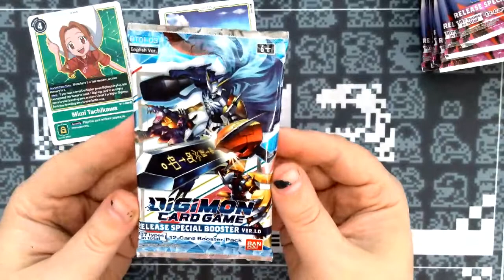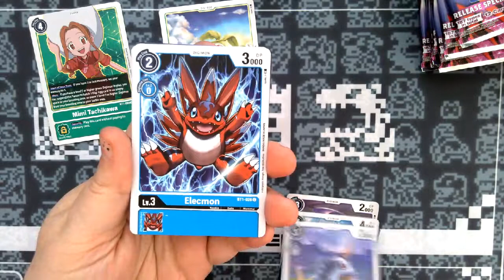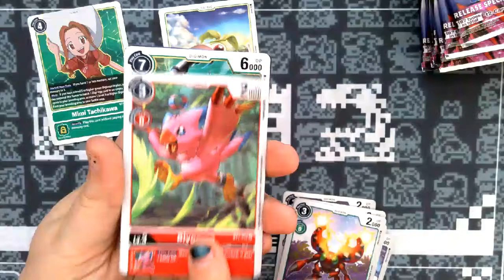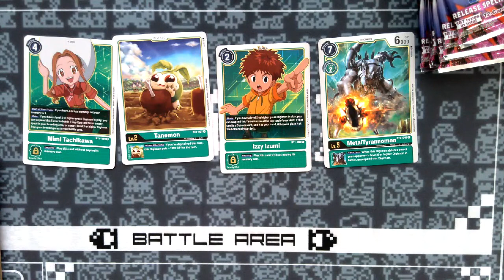Digimon Pack Battle #2! So Many Green Cards!!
We open up another two packs on the channel and see which one of us comes out on top!